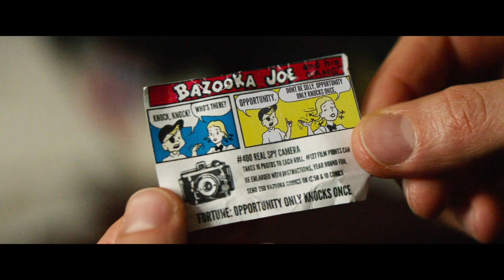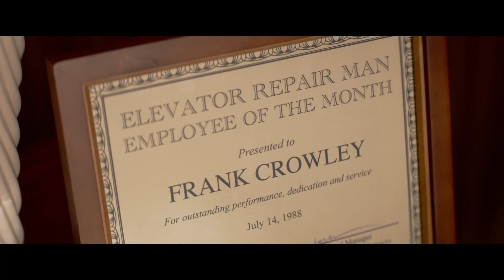Журналист - Краткий пересказ сюжета фильма